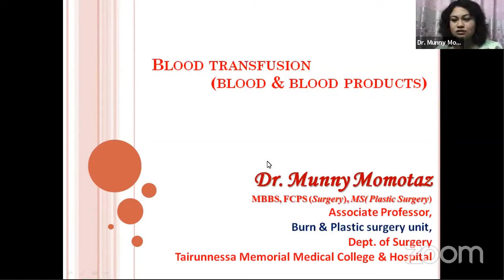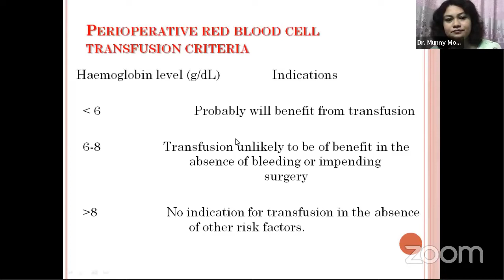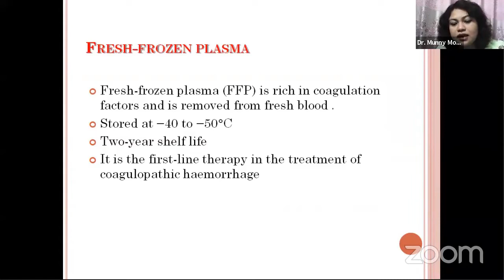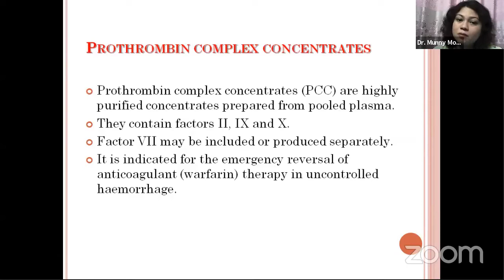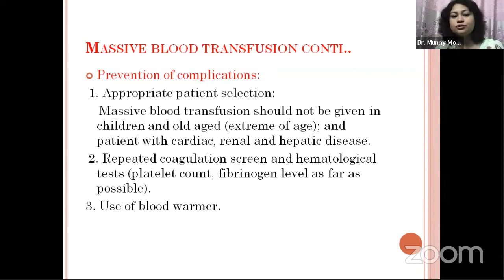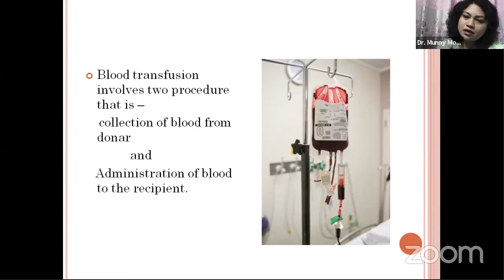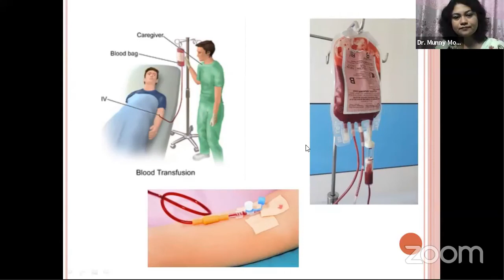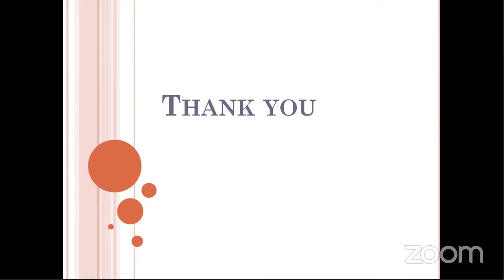Blood transfusion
topic: blood transfusion

Honourable mentor:
Name:Dr. Munny Momotaz
MBBS, FCPS ( surgery), MS ( Plastic surgery)
Higher trained in breast & plastic surgery ( UK)
General, Breast, Burn , Plastic & aesthetic Surgeon,
Associate professor (c.c),
Burn & Plastic surgery unit,
Dept of surgery,
Tairunnessa memorial medical college & hospital

Join Axis Medical School:
AxisMedicalSchool
You Tube: AxisMedicalSchool
Goole+: AxisMedicalSchool